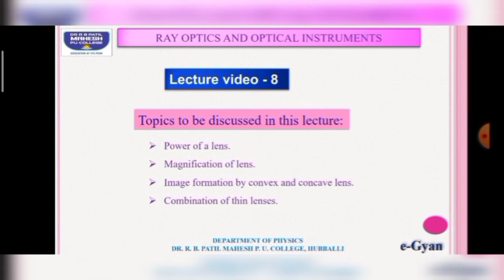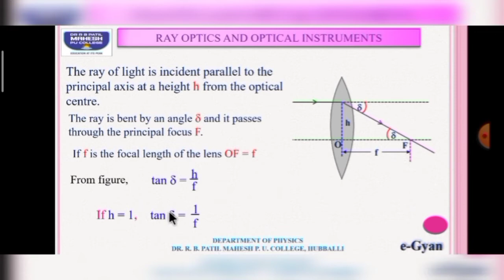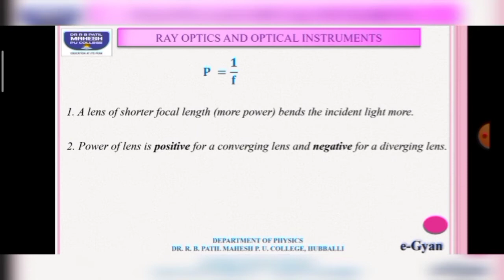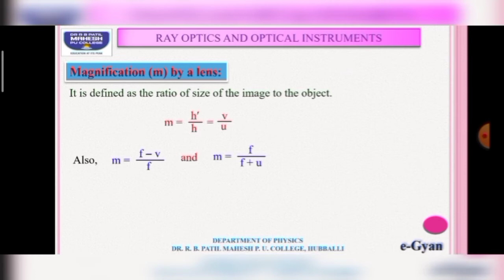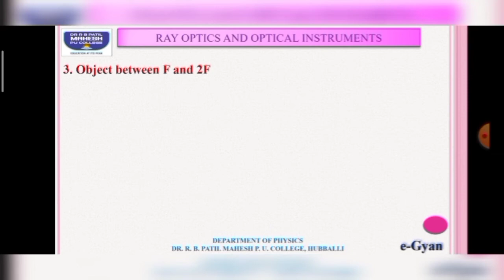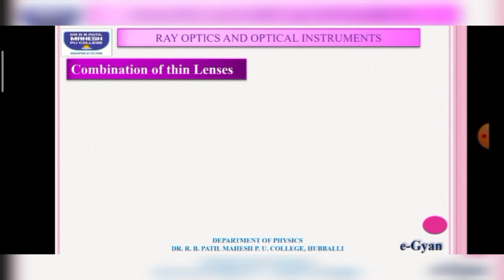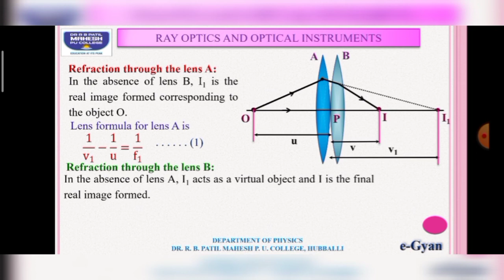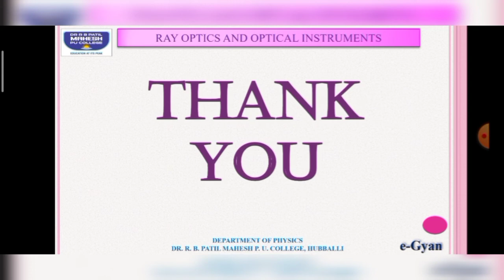Ray Optics & Optical Instruments Lecture 8